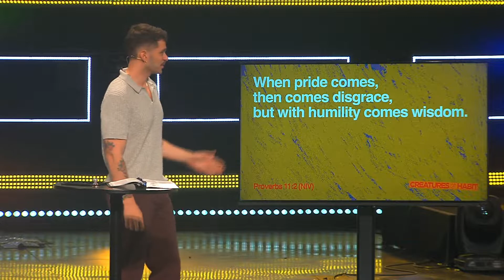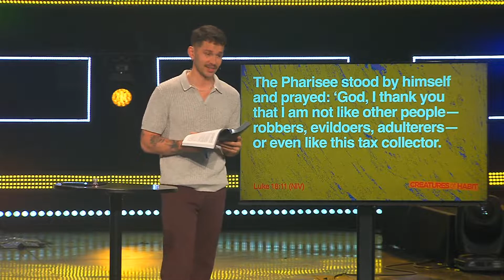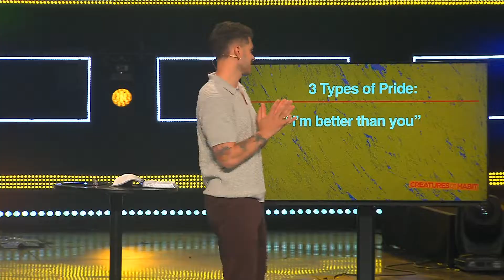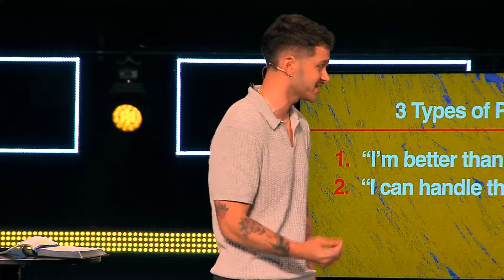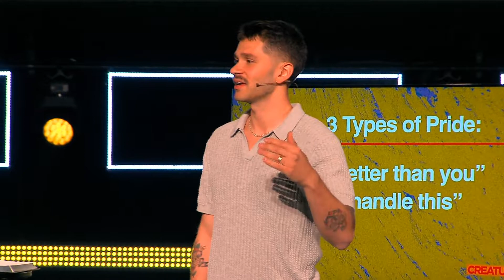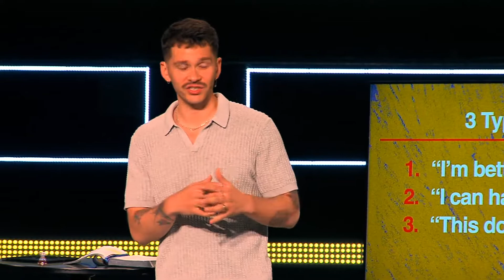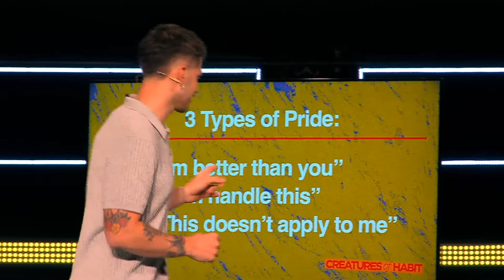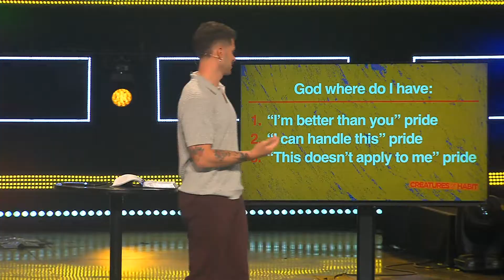Creatures of Habit Part 6 Pride Jordan Corpus